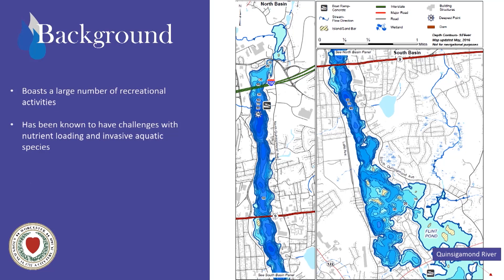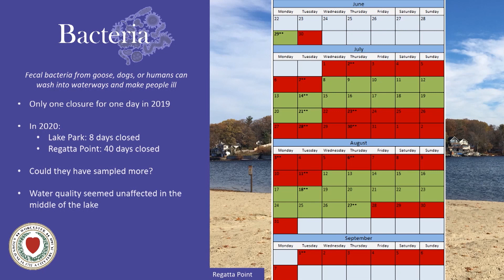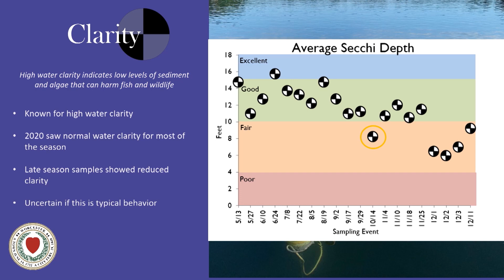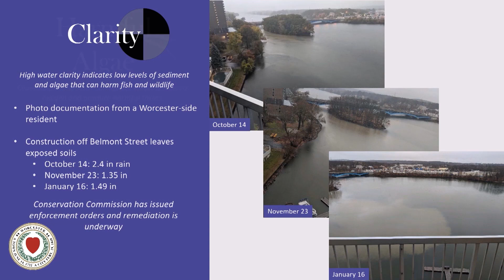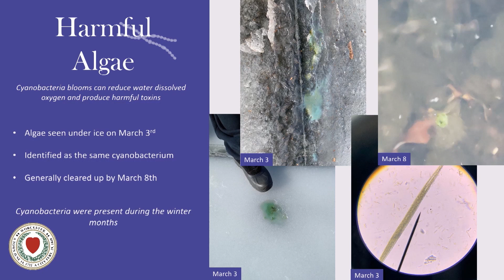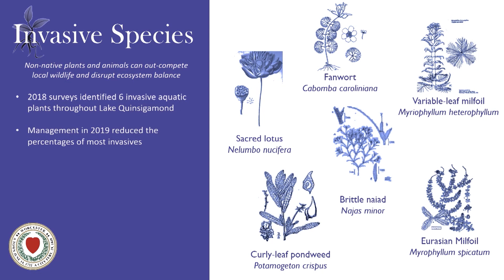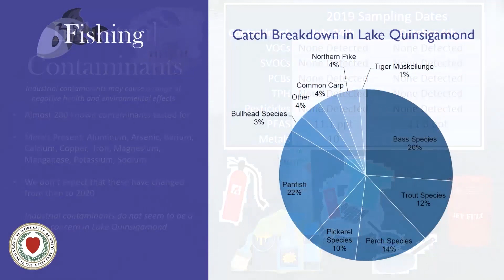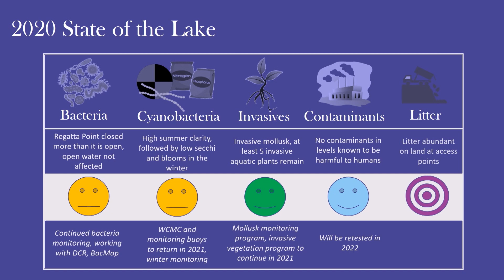State of the Lakes 2021 - Lake Quinsigamond 2020 Water Quality and Management Report